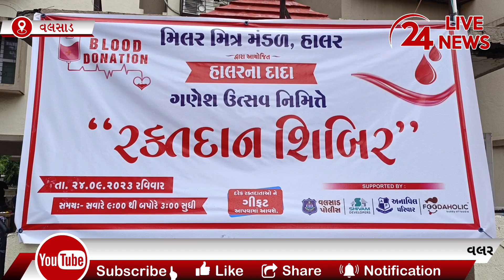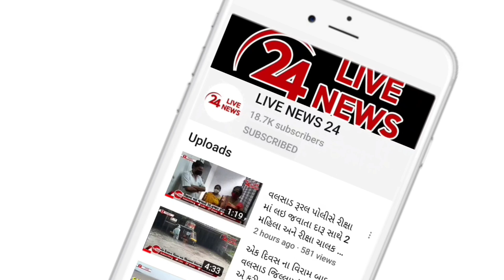વલસાડના મિલર મિત્ર મંડળ હાલર દ્વારા યોજાયેલા રક્તદાન શિબિરમાં 126 રક્ત યુનિટ એકત્ર કરાયું